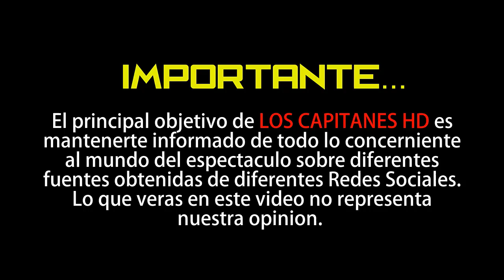Galilea Montijo e Inés Gómez Mont revelan intimidades, en juego de preguntas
Aunque llevan muy poco de 'Tik Tokers', las comadres Galilea Montijo e Inés Gómez Mont ya han causado sensación.

Galilea Montijo e Inés Gómez Mont subieron un divertido video para probar suerte en Tik Tok, la popular plataforma que permite a los internautas grabar clips y agregarles efectos, para posteriormente compartirlos.